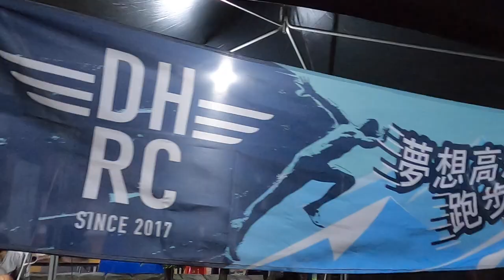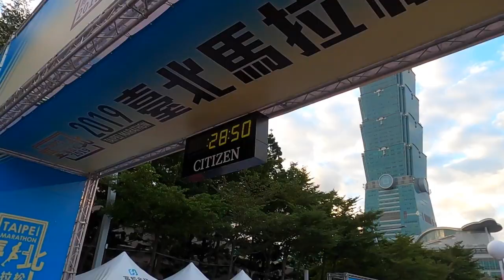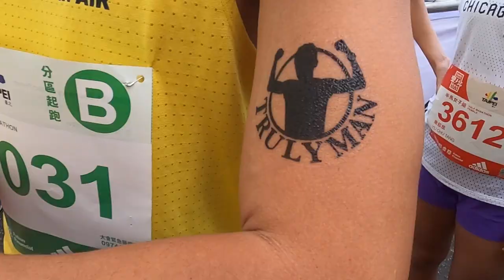教練擔任專屬Pacer配速員 能不能完成半馬破百計畫呢？ 2019臺北馬拉松『路跑開箱』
器材：
Sony A6400
DJI MAVIC PRO
GOPRO HERO6
IPHONE X

ARTLIST免費兩個月優惠連結